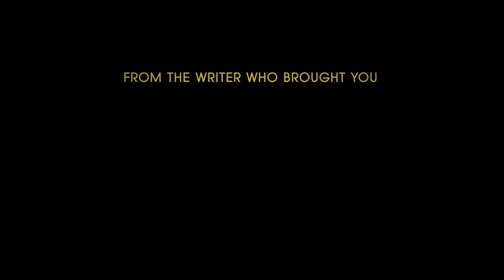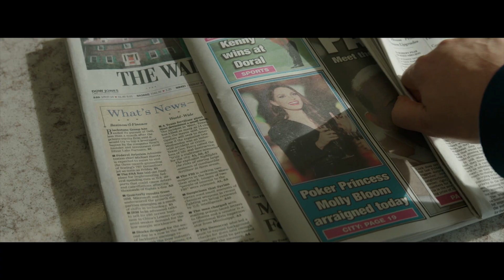Molly's Game "Empire" Featurette (2018)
Molly's Game - Featurette
"Empire"

The true story of Molly Bloom, an Olympic-class skier who ran the world's most exclusive high-stakes poker game and became an FBI target.